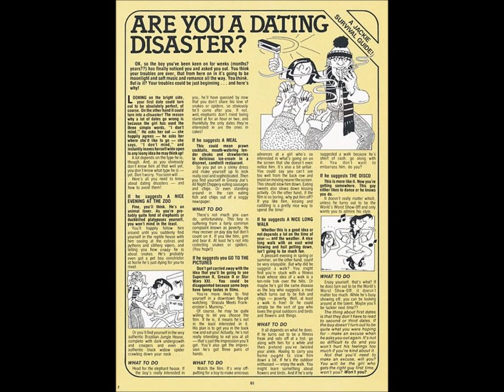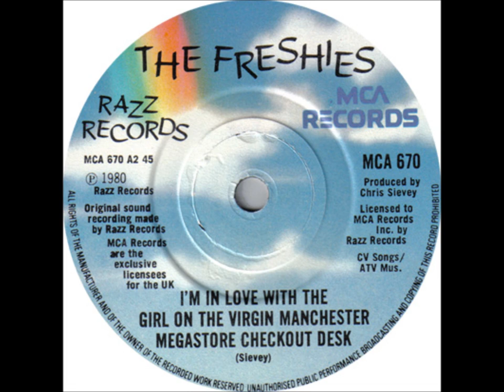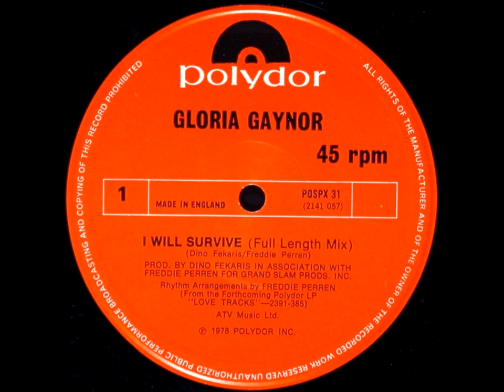Freshies - I'm In Love With The Girl On The Manchester Virgin Megastore Check-out Desk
A poignant reminder of one of Chris Sievey's (AKA Frank Sidebottom) finest moments. Also a chronicle of the demise of the record store.